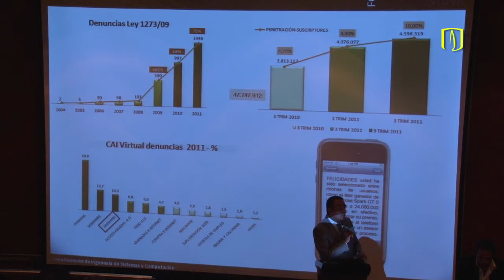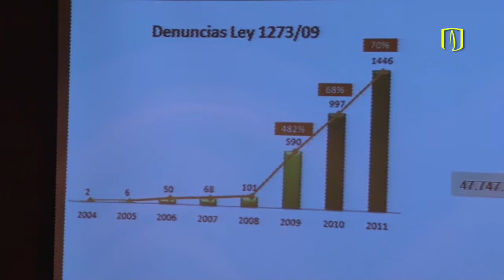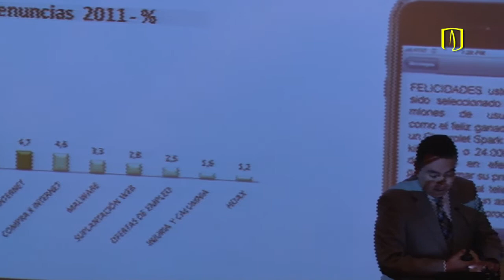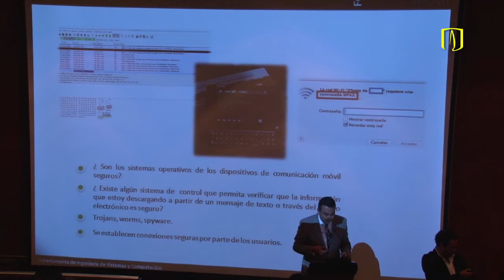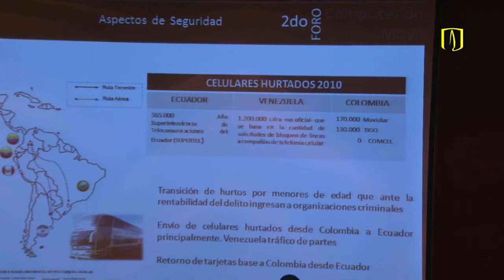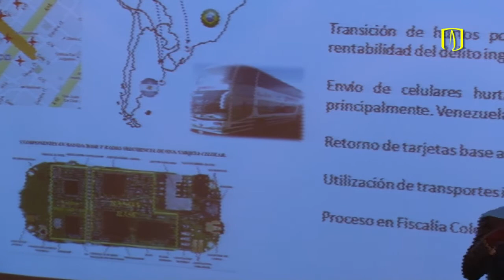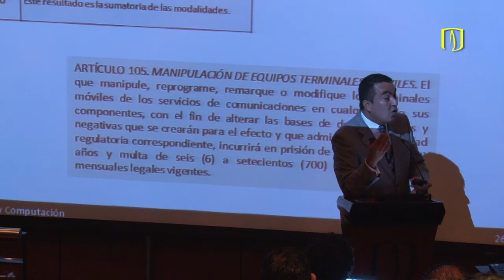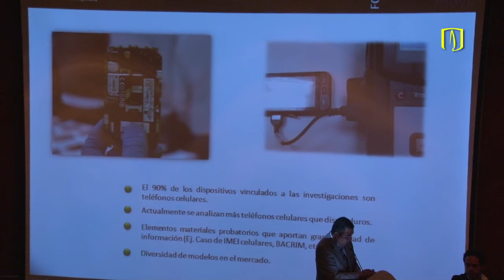Uniandes - Seguridad móvil vista desde las entidades de vigilancia ciudadana - 3/7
El teniente coronel Fredy Bautista, jefe de Área del Centro Cibernético Policial de la Dirección de Investigación Criminal e Interpol (Dijín) de la Policía Nacional de Colombia, dictó la conferencia 'Seguridad móvil vista desde las entidades de vigilancia ciudadana' en el '2do. Foro de Computación Móvil: aspectos de seguridad', realizado el 26 de enero de 2012 en Uniandes.

En este foro se analizó, con expertos pertenecientes a diferentes sectores relacionados con la computación móvil, aspectos de seguridad que tienen que ver con esta tecnología y sus diferencias con lo que ocurre en la computación tradicional.

Con este evento comienza la programación 2012 de los Foros ISIS, iniciativa del Departamento de Ingeniería de Sistemas y Computación (Facultad de Ingeniería), de la Universidad de los Andes que busca crear espacios de discusión académica relacionada con temas transversales al desarrollo tecnológico de Colombia. En este espacio expertos de diferentes sectores comparten con el público sus visiones, aportes y perspectivas: Computación Móvil, Cloud Computing, Business Intelligence, Arquitectura de TI y Contenidos Digitales.